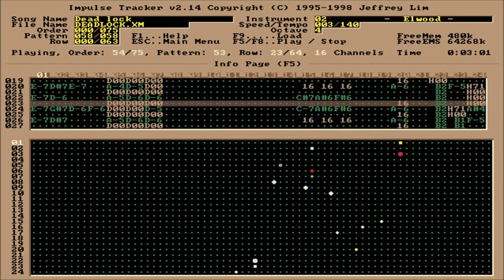Elwood – Deadlock (Paokala remake)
This is actually a remake of an unreleased remake I made in 2012 with Reason 4.0. The plan was to release this to celebrate Deadlock's 20th anniversary, but I decided to rewrite the whole song from scratch in FL11 (except for the main lead which was made with Thor).

Original written and composed by Jussi Salmela in Fasttracker II. 1995.

Remake by A. Sahala. 2017.

(Video is a bit out of sync, not sure if that's because of Windows Movie Maker, Dosbox video codec or because of a slight BPM desync between IT and FL11)